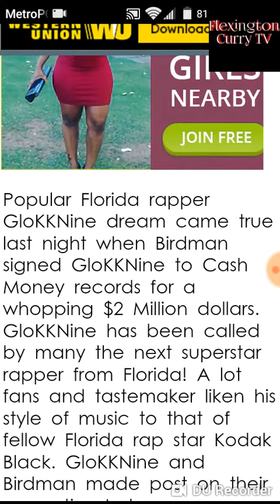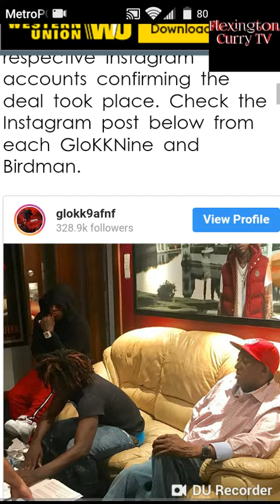Birdman Signs Glokknine To Cash Money YMCMB For 2$ Million Dollars !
Birdman Signs Florida 10 percent Rapper Glokknine To Cash Money YMCMB For 2 million dollars. Pics with Birdman and Slim inside!